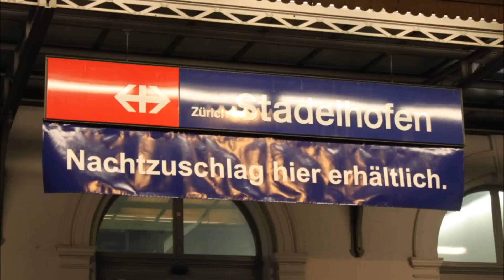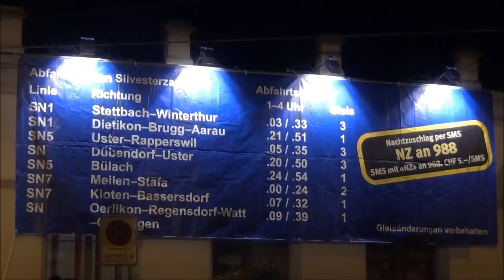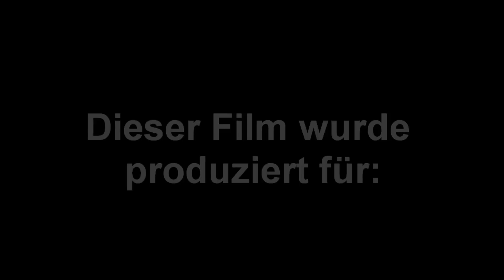Silvesterzauber 2012 in Zürich